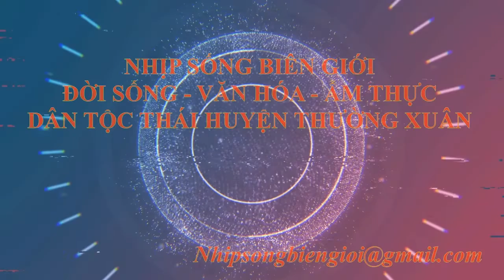Gỏi cá Trắm 5kg ăn quên lối về | Ẩm thực | Nhịp Sống Biên Giới - ຫວຽດນາມ - ລາວ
ăn cá, trắm sống, người thái Đen, ẩm thực vùng cao